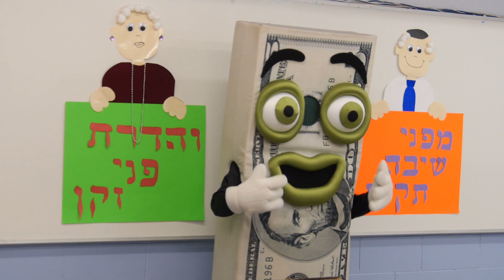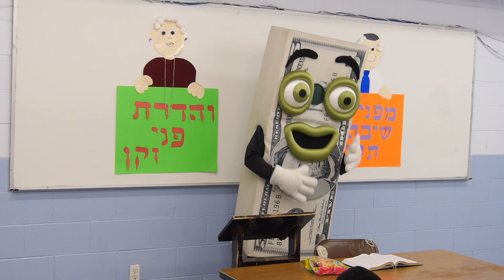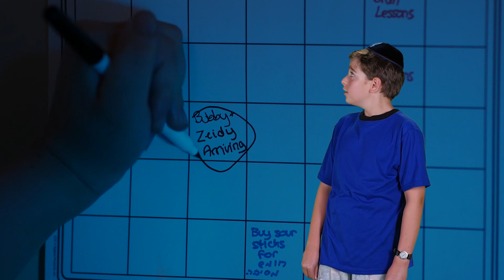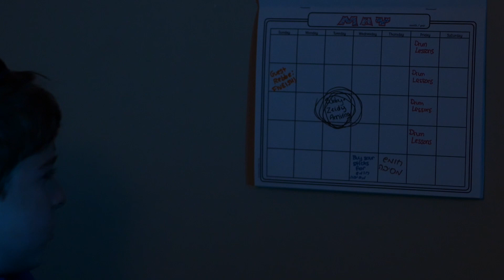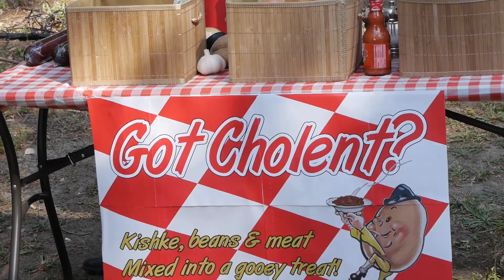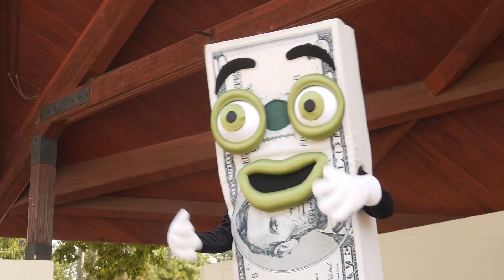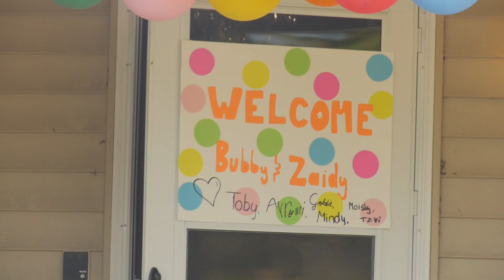Shmorg 8: Yay! Bubby Zaidy!